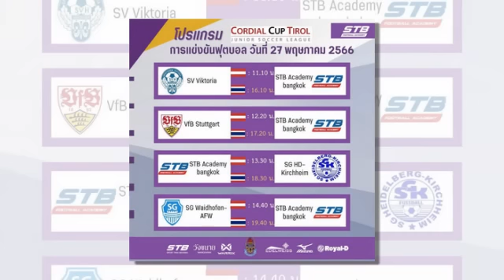เที่ยงทันข่าวกีฬาบอลไทย ประเดิมนัดแรกวันนี้! ส่งใจเชียร์ "ไมคอน คาร์โดโซ่" ตัวแทนทีมไทยดวลแข้งเยาวชน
ประเดิมนัดแรกวันนี้! ส่งใจเชียร์ "ไมคอน คาร์โดโซ่" ตัวแทนทีมไทยดวลแข้งเยาวชนระดับโลก
อิสสระ" พอใจผลจับสลาก​คัดเอเชีย กำชับ​ "ช้างศึก ยู23" ห้ามประมาทคู่แข่ง
มาเลเซีย ไม่ส่งทีมบู๊เอเชี่ยนเกมส์ โฟกัส ยู23 ชิงแชมป์เอเชียแทน
แข้งตาบอดไทยช็อก​!เสียโทษตราไก่ท้ายเกมร่วงเวิลด์กรังด์ปรีซ์